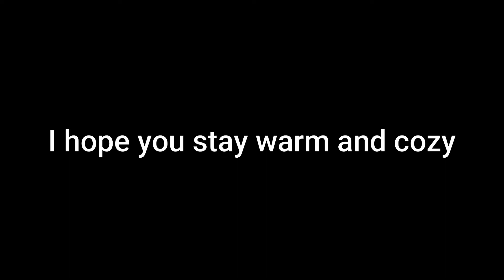Ice Skating Time!!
Hey guys, in todays vlog, I went ice skating with a few of my friends. Turns out, I'm not too bad at it. I wanted to have a festive video since it's Christmas day! Grab some Christmas cookies and enjoy today's vlog:)